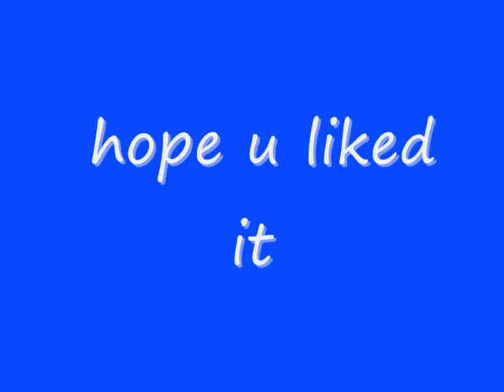anime nd dragon slideshow i guess your right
yay my first vid !! XD